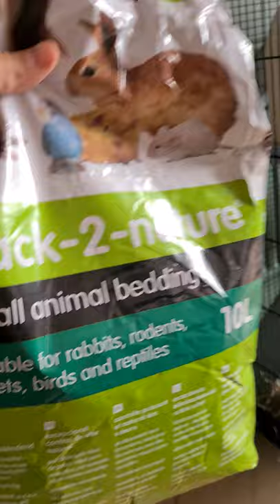Housing Your Hamster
Here`s a look at how McGregor lives

Substrate
Back2Nature small animal bedding